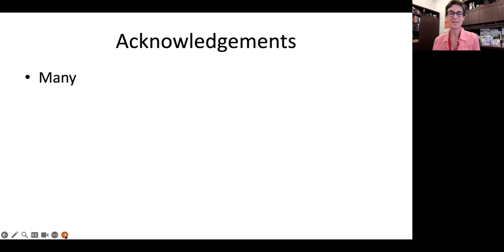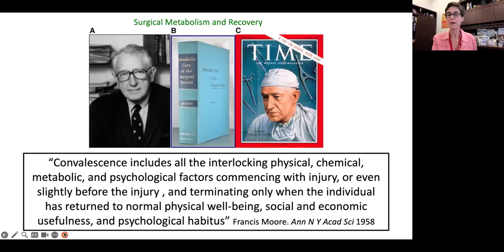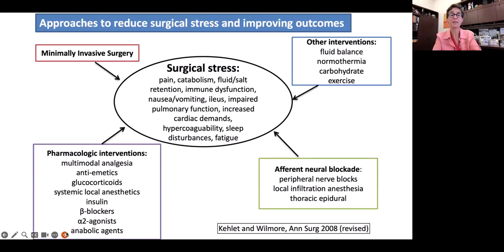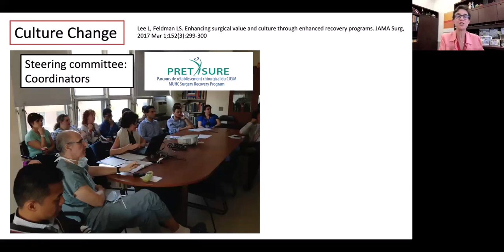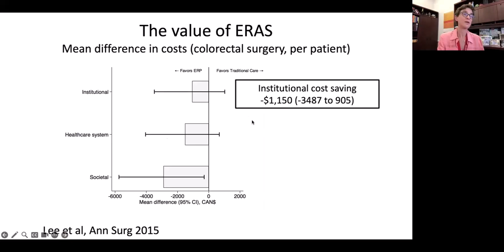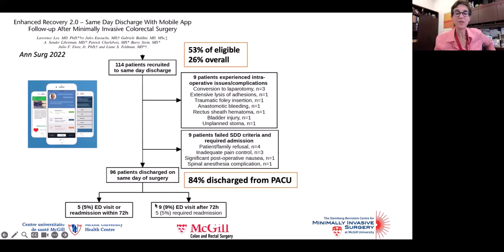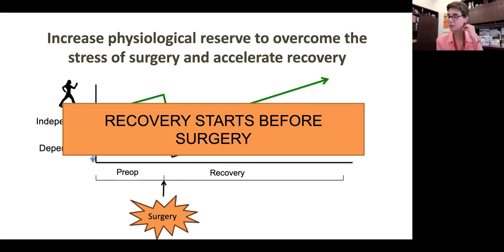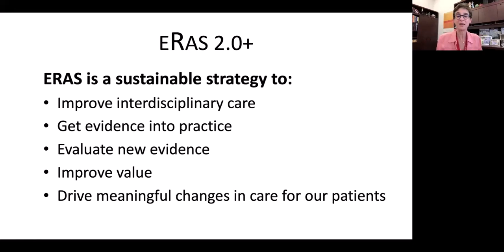Seminar Series - February 13, 2024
"Enhanced Recovery After Surgery (ERAS) Programs: Focusing on Recovery"

Liane Feldman, MD CM, FACS, FRCS
Edward W. Archibald Professor and Chair of the Department of Surgery at McGill University
Surgeon-in-chief at the McGill University Health Centre
Chair Department of Surgery

McGill Department of Surgery
Surgical and Interventional Sciences Seminar Series